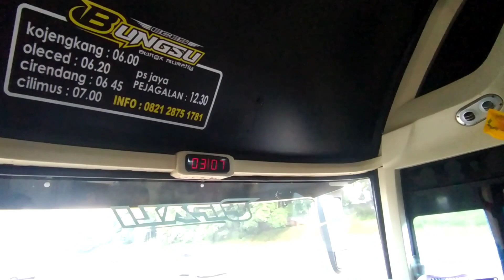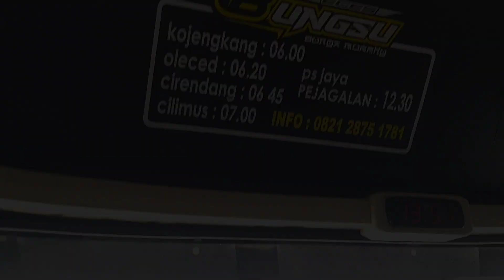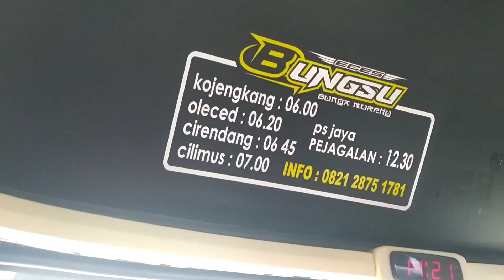Trip Bungsu Eces Bareng Keluarga || Dengan Armada Terbarunya Dari Setia Negara.